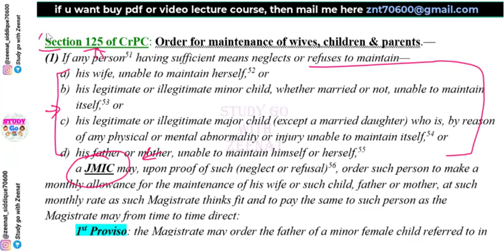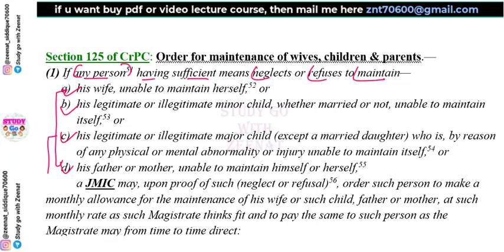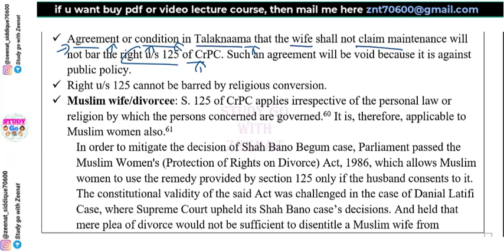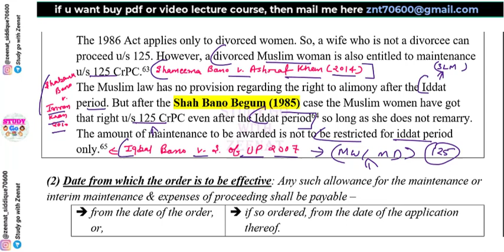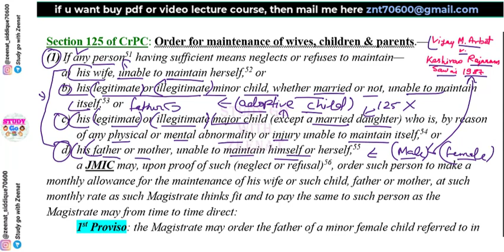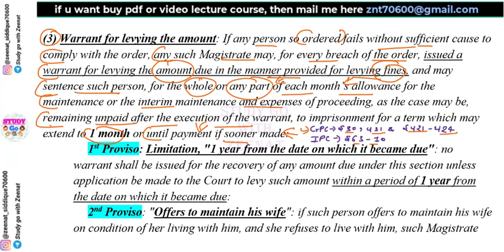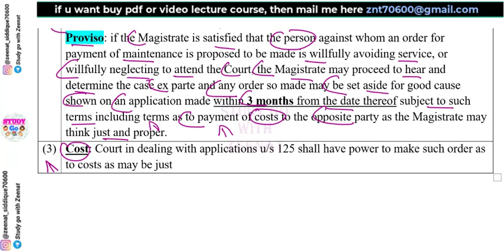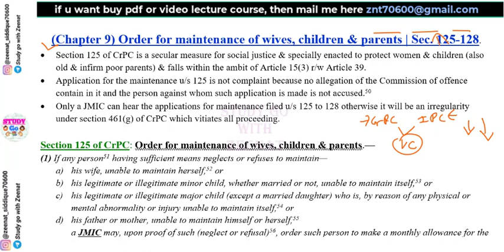CrPC Lecture 8 | Section 125 to 128 of CrPC | Chapter 9 of CrPC | Maintenance in CrPC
In this video I have covered the following topics 👇👇

01:01 Introduction to the chapter 9 of CRPC

01:46 Section 144 to 147 of  Bharatiya Nagarik Suraksha Sanhita Bill 2023,

04:15 Section 125 of CrPC: Order for maintenance of wives, children & parents.

07:41 Maintenance to wife in CRPC

23:09 Maintenance to children in CRPC

24:30 Maintenance to parents in CRPC

33:08: Section 126 of CrPC: Procedure.

36:43: Section 127 of CrPC: Alteration in maintenance allowance

41:46: Section 128 of CrPC: Enforcement of order of maintenance

IPC : 100Rs
Evidence : 100Rs
Cpc : 149Rs
SRA : 80Rs
Limitation Act : 70Rs
Partnership Act : 70Rs
Jurisprudence : 149Rs
Equity : 50Rs
Constitution : 199rs
CrPC : 149Rs

IPC : 100Rs
Evidence : 100Rs
Cpc : 149Rs
SRA : 80Rs
Limitation Act : 70Rs
Partnership Act : 70Rs
Jurisprudence : 149Rs
Equity : 50Rs
Constitution : 199rs
CrPC : 149Rs